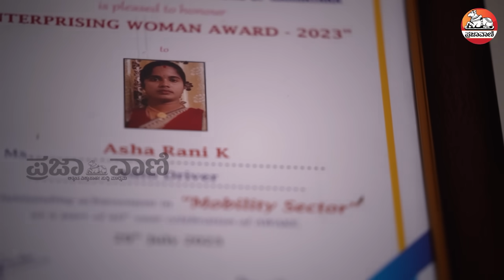ನಡು ನೀರಿನಲ್ಲಿ ಕೈ ಬಿಟ್ಟ ಪತಿ: ಆಟೊ ಓಡಿಸಿ ಬದುಕು ಕಟ್ಟಿಕೊಂಡ ಗಟ್ಟಿಗಿತ್ತಿ |Single Mother drives an auto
Inspiring Story Of Female Auto Driver | Mother of 2 Children's |
Female Auto Driver Life | Women Auto Driver | Female Auto Driver Life Story |
Female Auto Driver in Bengaluru

ಮಗುವಿಗೆ 9 ತಿಂಗಳಿದ್ದಾಗ ಪತಿ ಕೈ ಕೊಟ್ಟು ಹೋದರೂ ಎದೆಗುಂದದೆ ಛಲವಾಗಿ ಮಕ್ಕಳನ್ನ ಸಾಕುವ ಸಲುವಾಗಿ ಆಟೊ ಓಡಿಸಿ ಜೀವನ ಸಾಗಿಸುತ್ತಿರುವ ಆಟೊ ಮಹಿಳೆಯ ಯಶೋಗಾಥೆ ಈ ವಿಡಿಯೊದಲ್ಲಿ.